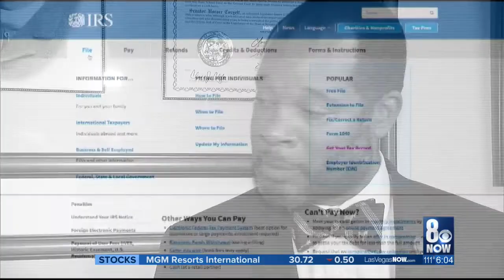AG candidate state Sen. Aaron Ford discusses arrests in 1990s